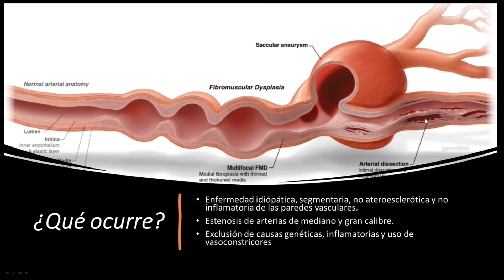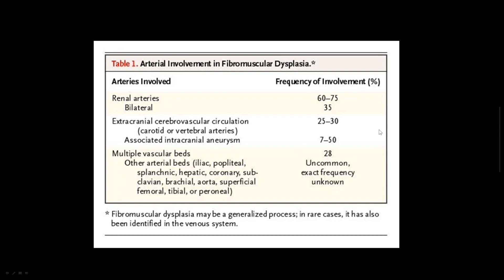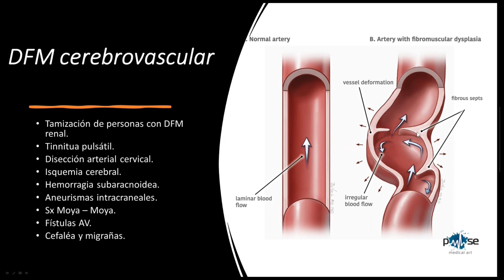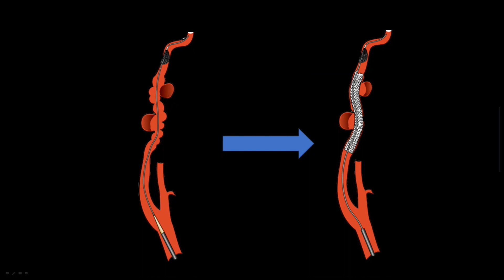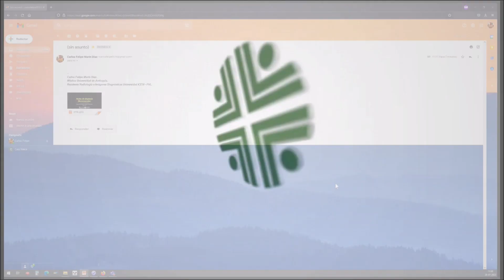Revisión de Tema 54: Perlas de displasia fibromuscular.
El objetivo de este vídeo es hacer una revisión corta de la displasia fibromuscular desde una perspectiva radiológica.

📚 Actividad de Revisión de Tema Radiológico: Perlas de displasia fibromuscular.
Expositor: Dr. Carlos Felipe Marín Díaz, Residente de Radiología.